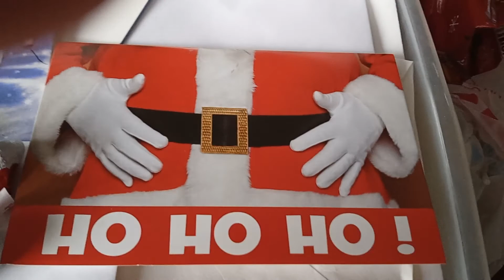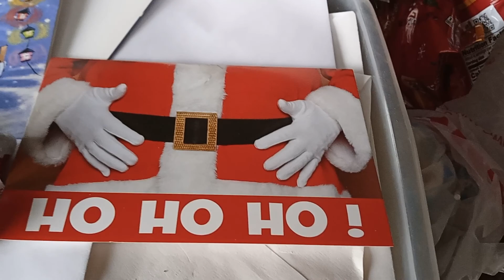12 7 2021 Tuesday 9 28 am est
hersheyskissesmilkchocolate hersheyskissescandycane hohoho print time 11 40 am est 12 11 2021 sat temp 35 enjoy#happyholidays